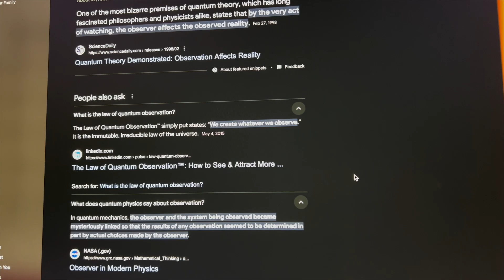Quantum Jumping: How I Did It, My Experiences, Do's and Don'ts, Applying Science to Magic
Hi! Thanks to everyone from TikTok for your patience. Here is the official video.